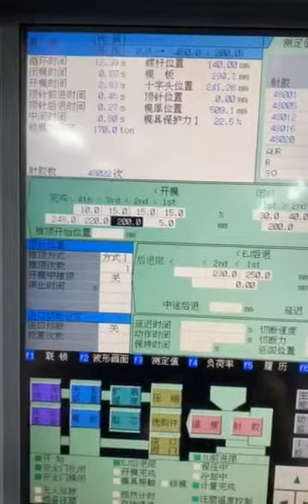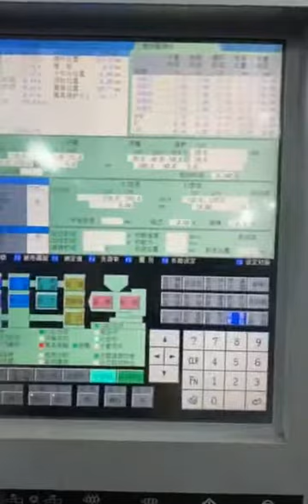moules de bouchons de douche oculaire moules de bouchons de douche oculaire French